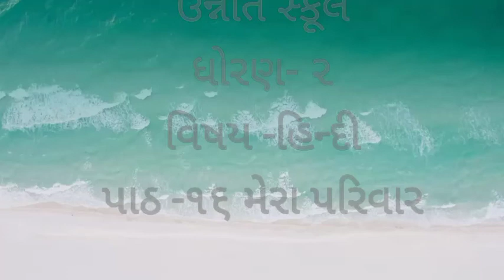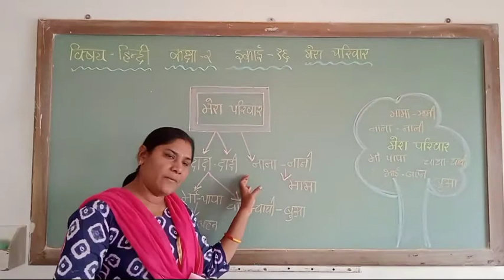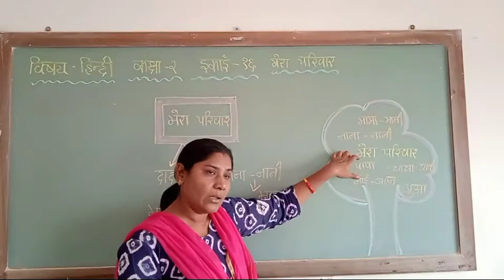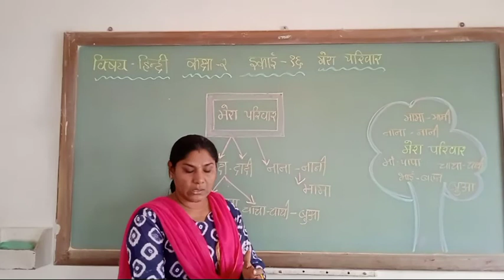Unnati school STD - 2 હિન્દી પાઠ -૪ મેરા પરિવાર